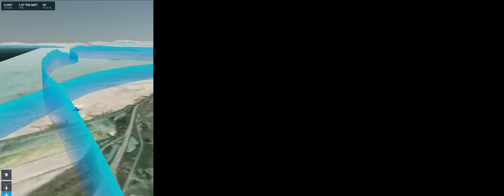2022-11-12 SLC to TVY Flight Timelapse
I booked a flight with Jason at Upper Limit Aviation at KSLC and had a great time remembering how to land a plane we did 5 landings at Tooele Valley and then one back at SLC runway 35.